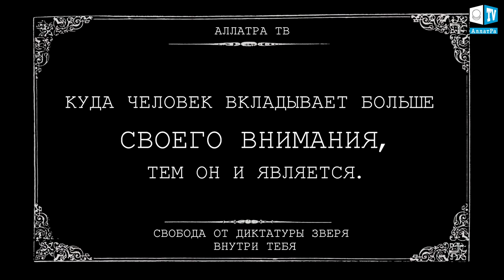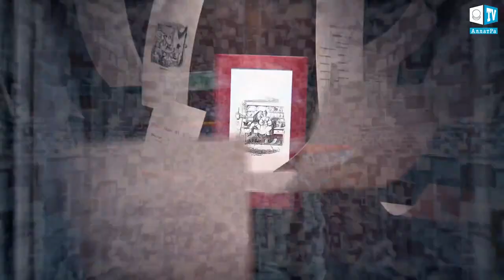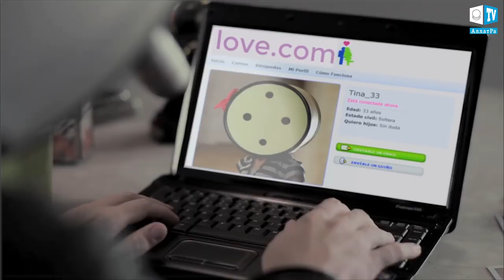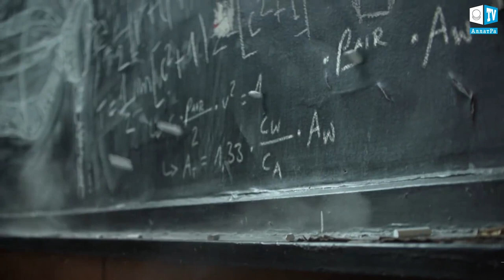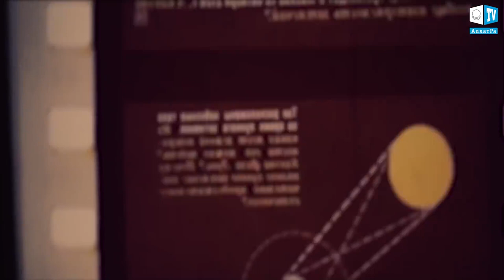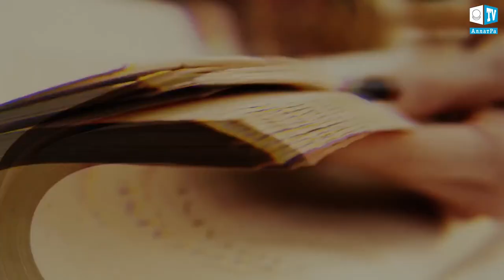SVOBODA OD DIKTATURE ZVERI V TEBI (slovenski podnapisi)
Preproste tehnike za delo s svojo zavestjo. Prvi koraki pri delu na sebi. Zelo preprosto je. Kako se naučiti upravljati svojo zavest in nadzorovati svoje misli? Kako se znebiti diktature zavesti in njenih vsiljivih misli? Kako se naučiti upravljati svojo pozornost? Kako najti sebe? Kako komunicirati v družini brez zamer in očitkov? Ljudje pogosto zamenjujejo koncept Ljubezni z diktaturo. Kaj je resnična Ljubezen? Kako prenehati biti nesrečen in začeti Živeti? Kako izbrati Življenje pred smrtjo, Ljubezen pred trpljenjem? Kako v sebi ločiti Osebnost – duhovno komponento od zavesti – živalske komponente človeka? Kaj je duhovnost Osebnosti? Kaj je delovanje Osebnosti? Kako se osvoboditi od zveri v sebi? Kako razviti Angela v sebi? Preprosta duhovna orodja za delo na sebi, ki so dostopna in razumljiva vsakomur. Udeleženci programa: Igor Mihajlovič Danilov, Žana, Tatjana.